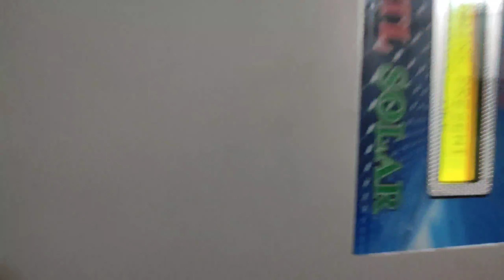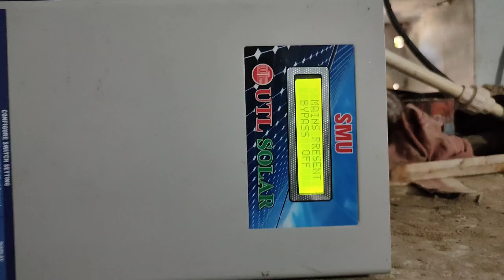660 वॉट सोलर सिस्टम की शाम 3 बजे लाइव टेस्टिंग | 660 solar system live performance testing at 3 pm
10 ampere solar panel,solar panel ka ampere kaise check kare,

सबसे सस्ता सोलर पैनल केवल 3646 रूपये में

660 वॉट सोलर सिस्टम की सुबह 7 बजे लाइव टेस्टिंग | 660 solar system live performance testing at 7 am

solar panels and battery,
solar panels benefits,solar panels details

Drip Irrigation System,Micro sprinkler system for vegetable goa,टपक सिंचाई,Self Watering System,Gardening Product Review,ड्रिप इरिगेशन को फिट करने की A to Z जानकारी,Drip Irrigation,Drip Irrigation System Installation,मिनी स्प्रिंकलर की संपूर्ण जानकारी,Mini Sprinkler Complete Information,ड्रिप इरिगेशन  & मिनी स्प्रिंकलर की संपूर्ण जानकारी ,मिनी स्प्रिंकलर लगाने की पूरी जानकारी,Sprinkler System Installation,Sprinkler System

Details
Location:  India